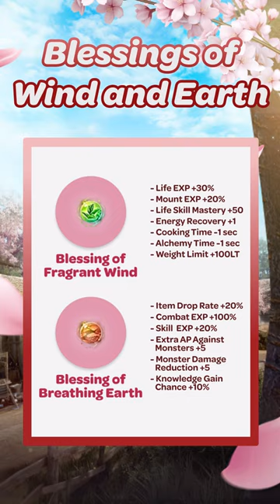New Events, Courtesy of Maegu!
Let's take a look at our new events for this week!